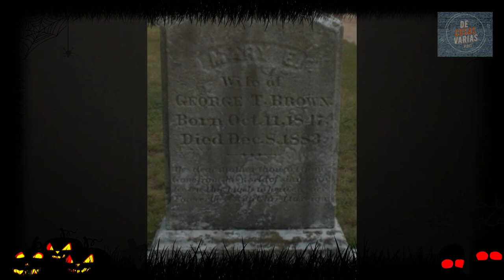🧛🏽‍♀️Mercy Brown "El Último Vampiro de Nueva Inglaterra" 🎃ESPECIAL HALLOWEEN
🧛🏽‍♀️Una de las historias de vampiros más famosas, que se cree que ayudó a inspirar el Drácula de Bram Stoker, es la Mercy Brown, el “Último Vampiro de Nueva Inglaterra”
El caso de Mercy Brown, ocurrido en 1892, es uno de los sucesos mejor documentados de la exhumación de un cadáver con el fin de realizar rituales para acabar con un vampiro. El incidente fue parte de la histeria vampírica que se apoderó de los habitantes de Nueva Inglaterra.
🔶 CAPÍTULOS:
00:00 Introducción
00:27 Mercy Brown
01:21 La Tuberculosis
02:54 La Familia Brown
04:13 Histeria Vampírica
06:14 La Exhumación de Mercy Brown
07:46 El Último Vampiro
09:27 Conclusión